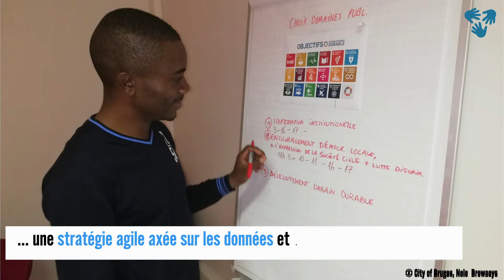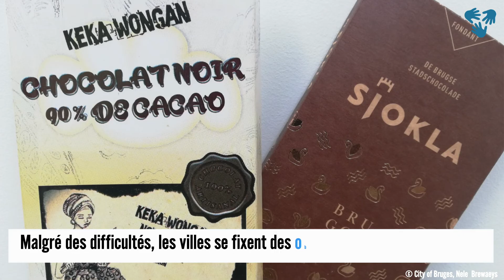Des villes pour le commerce équitable : Des alliances pour une chaîne de chocolat durable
Les villes hébergent plus de la moitié de la population mondiale et représentent 80 % de la production économique mondiale.  Elles ouvrent la voie en tant que pionniers sur les questions de durabilité, en développant des solutions innovantes pour les défis environnementaux, sociaux et économiques. Une meilleure connaissance des conditions locales spécifiques permet de développer et de promouvoir des solutions adaptées au contexte et qui sont plus susceptibles de trouver un écho auprès des citoyens, et d'avoir ainsi plus d'impact. Les villes jouent un rôle fondamental dans la réalisation des ODD, et des alliances entre villes voient régulièrement le jour. Le partenariat entre Bruges en Belgique et Ebolowa au Cameroun met en évidence le potentiel de synergies entre l'hémisphère sud et l'hémisphère nord.